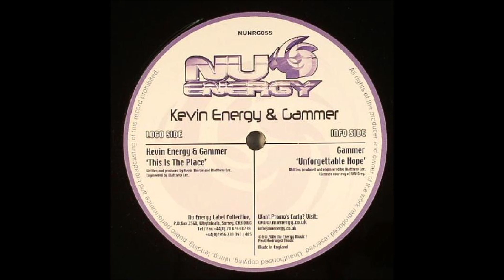Kevin Energy & Gammer - This Is the Place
Label: Nu Energy – NUNRG055
Format:
Vinyl, 12", 45 RPM
Country: UK
Released: May 10, 2006
Genre: Electronic
Style: Hardcore, Hard Trance